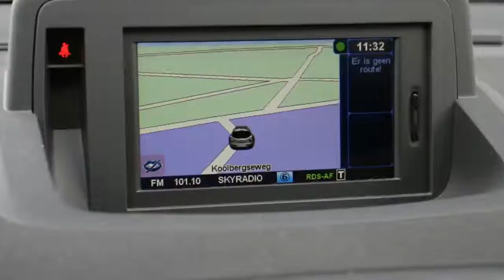Renault Mégane SOLD SOLD 1.5 DCI 110PK 6VERS DYNAMIQUE NAVI ECC PDC TREKHAAK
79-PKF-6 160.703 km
  Prijs:     € 8.888
  Merk:     Renault
  Model:     Mégane
  Type:     SOLD SOLD 1.5 DCI 110PK 6VERS DYNAMIQUE NAVI ECC PDC TREKHAAK
  Bouwjaar:     2011
  Transmissie:     handgeschakeld
  Kleur:     Zwart metallic
  BTW/Marge:     btw
  Brandstof:     diesel
  Energielabel:

Accessoires
* 3e remlicht
* 100% dealer onderhouden
* ABS
* Achterbank neerklapbaar in delen
* Afneembare Trekhaak
* Airbag bestuurder
* Airbag passagier
* Airbags
* Airco volautomatisch (ecc)
* Armsteun achter
* Armsteunen voor
* Armsteun voor
* ASR
* Audiobediening op het stuurwiel
* Automatische Verlichting
* Aux aansluiting
* Bagage-afdekhoes
* Bagage afdekhoes
* Beide voorstoelen in hoogte verstelbaar
* Bekerhouder
* Bluetooth Carkit
* Boekjes en onderhoudsdocumenten JA
* Boordcomputer
* Carkit
* Centrale deurvergrendeling afstandbediend
* Climate control
* Cruise control
* Dakrails
* Deelbare achterbank (ongelijke delen)
* EBD
* ESP
* Gordijnairbags
* High Performance Audio
* Hoofdsteunen achter
* Hoofdsteunen actief
* Ipod Aansluiting
* Isofix
* Keyless Entry
* Lederen Stuur
* Lichtmetalen velgen 16 inch
* Metallic lak
* Mistlampen voor
* MP3
* Multie functioneel Stuurwiel
* Navigatie
* Pack City
* Regensensor
* Rokersvrij uitvoering
* Ruitenwisser achter
* Side-airbags voor
* Speed Limiter
* Sport stoelen
* Startonderbreking
* Stuur bekleed met leder
* Stuurbekrachtiging
* Stuur in hoogte verstelbaar
* Telefoon
* Toerenteller
* Traction control
* Trekhaak
* Usb aansluiting
* Versnellingspook bekleed met leder
* Verwarmbare buitenspiegels
* Zij-airbags voor

Sterke 1.5 DCi Motor met 110Pk en 6 Versnellingen . Eerste eigenaar . 100% Renault dealer onderhouden . Luxe sportieve dynamique uitvoering

Aanbieder
TOP autos
Zesweg 150
6604BP WIJCHEN